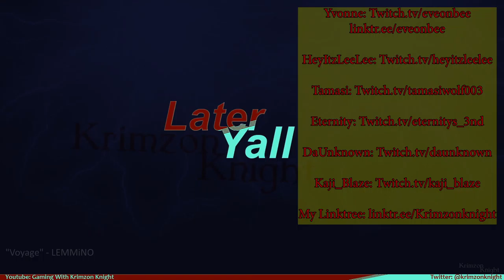Krimzon plays Assassin's Creed Freedom Cry: Episode 1 - Adewale goes to Haiti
Assassin's Creed Freedom Cry, The one that should have been its own Standalone Game.

We're skipping ahead in the series a bit to play Freedom Cry, which takes place after AC4. But that's ok. Because Its Black History month!

I stream Mondays at 4pm Central US time over on Twitch for around 2 hours.  (more times inbound, keep an eye out)

She's the DM for the D&D streams i'm in, and you should follow her on Tiktok.com/@em_bear